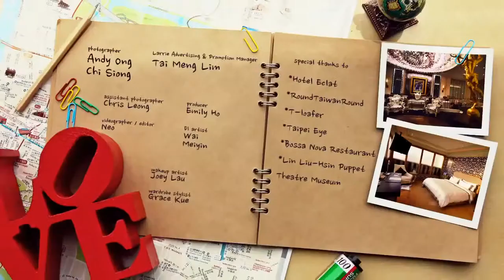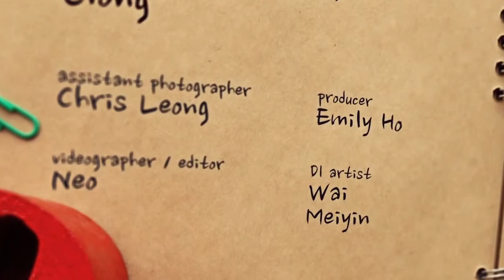PACE (霈思時尚) MODEL TAIPEI-Jan O.& Lea-Larrie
PACE MANAGEMENT (霈思時尚)